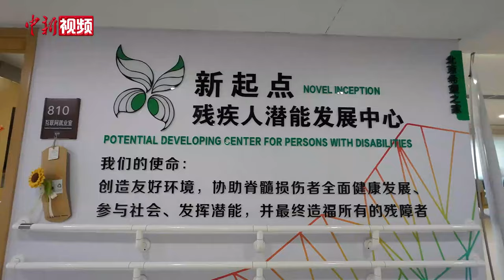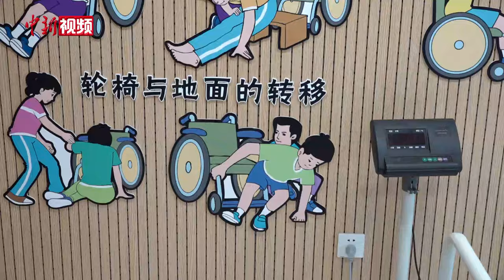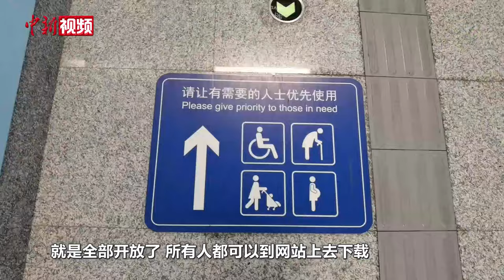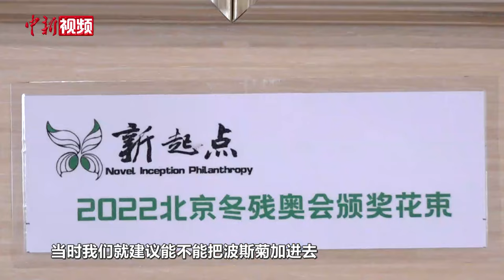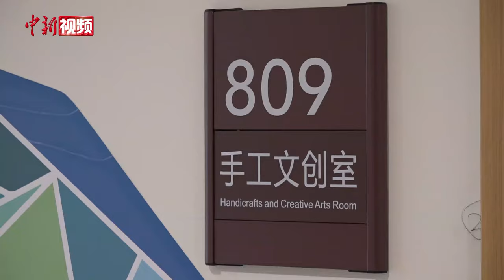轮椅上的唐占鑫：不需要被溺爱 愿做为众人抱薪者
2013年，给北京市长信箱写信，最终北京上千名脊髓损伤者获免费卫生用品配发；跑遍北京380个地铁站，做出一本地铁出行无障碍手册，向公众免费开放；带领一群小伙伴，编写《北京2022年冬奥会和冬残奥会残疾人服务知识手册》，为冬残奥会3000多个无障碍的点位进行督导体验服务，承接北京冬残奥会503束颁奖用花制作，并提议在花束中加入反映残疾人精神的波斯菊获得通过；将众多伤友的手工作品，带到了故宫去展出……轮椅上的唐占鑫做了很多人无法做到的事情。

5月19日，是第三十四次全国助残日，唐占鑫看来，他们不需要被社会溺爱，她希望更多人不再只关注他们的"不能"，多支持他们发挥自己的潜能，这样受益的不仅是伤友，整个社会都在受益。轮椅上的唐占鑫，最终把自己活成了为众人抱薪者。